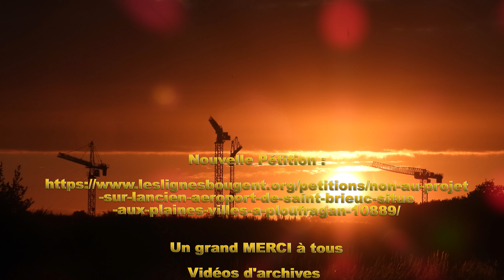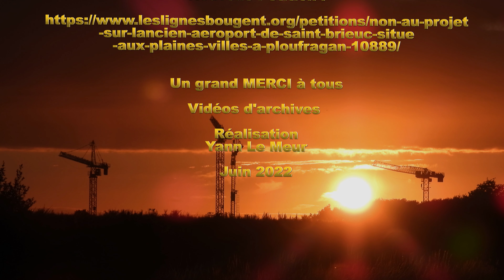Future destruction des Plaines Villes Ploufragan Côtes d'Armor